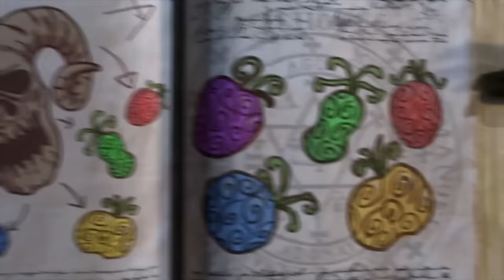Oko Lele 💥 मिडनाइट पार्टी ✨ Midnight party ✨ बच्चों के लिए मज़ेदार कार्टून ✨ Super Toons TV Hindi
सदस्यता लें और इस सुपर टून टीवी पर हिंदी में नए कार्टून देखें
👉👉👉 बच्चों और नन्हें शिशुओं के लिए मज़ेदार 3D एनिमेटेड कार्टून का आनंद लें। Super Toons TV Hindi

ओको लेले एनिमेटेड श्रृंखला है जो एक रहस्यमय पोर्टल के माध्यम से पाषाण युग के समय में जैमी टेलीपोर्ट की कहानियों को बताता है। वह दो गुफाओं ओको और लेले से मिलता है, साथ में वे खतरों से भरी दुनिया में जीवित रहने की कोशिश करते हैं।